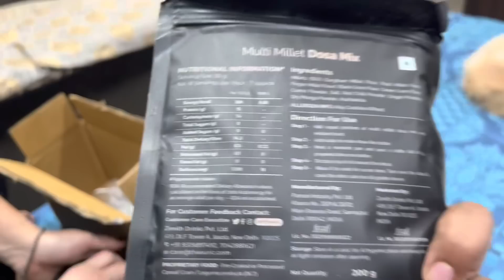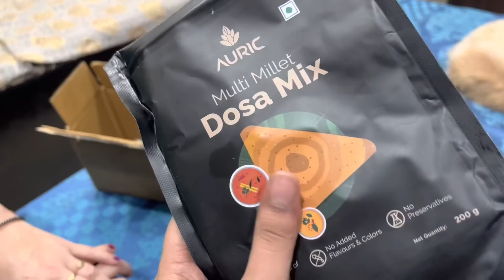Aj bhot masti kari yaha par 😍